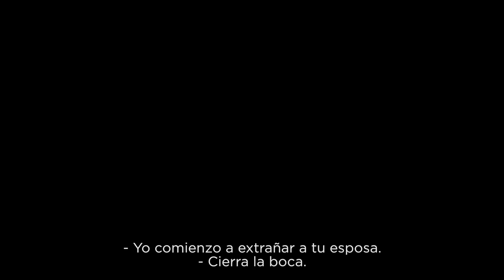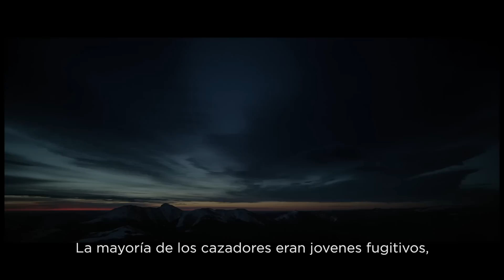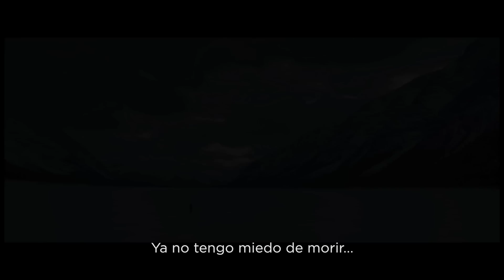Revenant: El Renacido | Clip: La Hermandad de los Cazadores